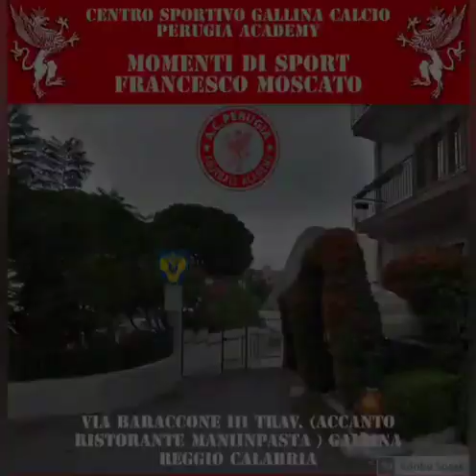Centro Sportivo Gallina Perugia Academy "Francesco Moscato" 17 Marzo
Allenamento 17 marzo